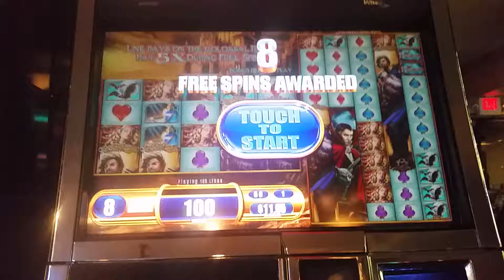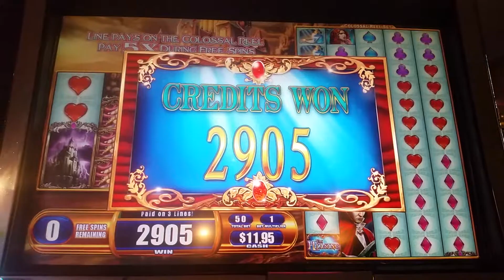Van helsing slot bonus. 슬롯머신